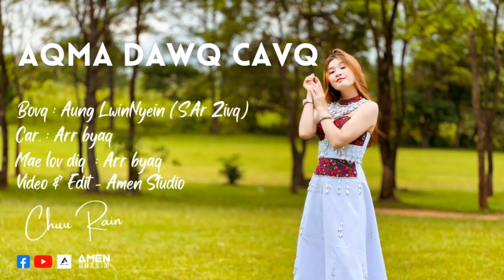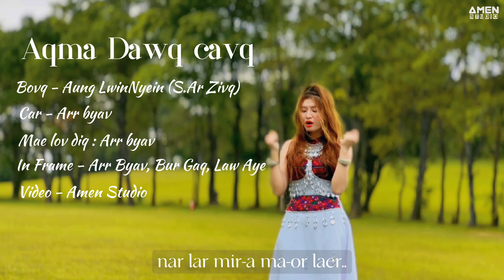Aqma Dawq Cavq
Bovq - Aung Lwin Nyein (S.Ar Zivq)
Car - Arr byav Chuu Rain
Mae lov diq - Arr byav Chuu Rain
In Frame - Arr Byav, Bur Guq , Law Aye
Video & Edit - Amen Studio